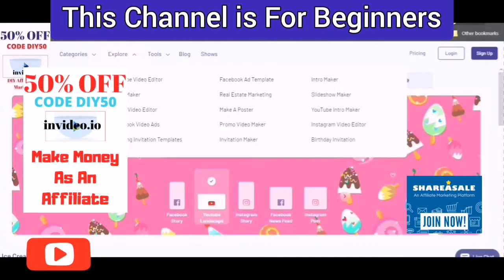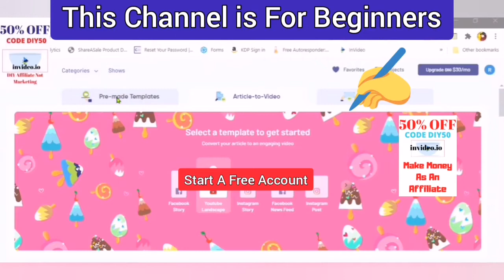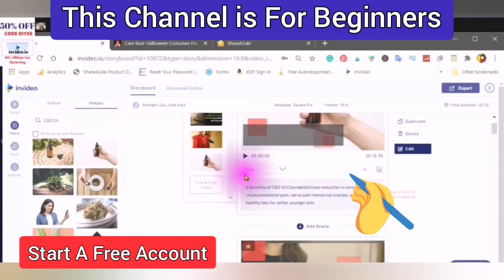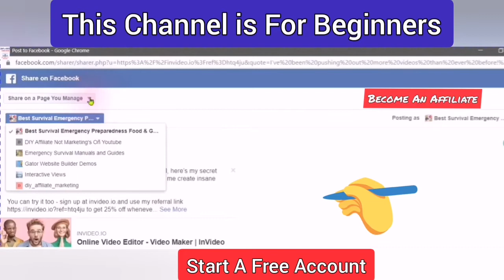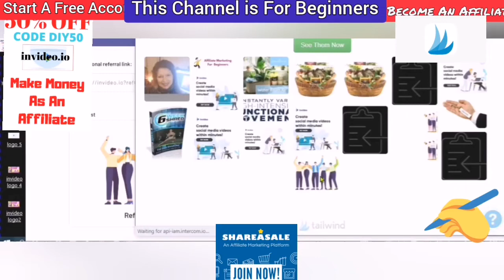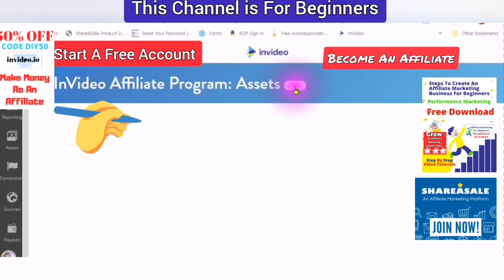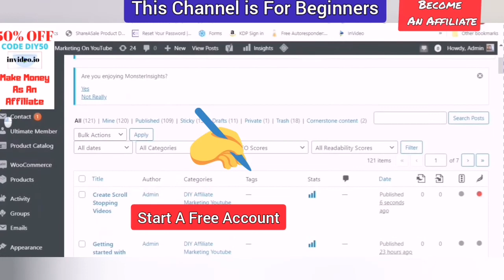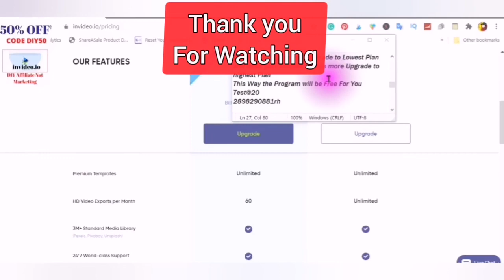How To Make Money With Video And Voice Over Affiliate Marketing For Beginners Invideo Affiliate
✅InVideo How it Works How it can Work for You Get your own Online Video Editor for YouTube Facebook Instagram Twitter Pinterest I encourage you to watch the videos in this Playlist to help to get familiar with the InVideo Program
Take One Day to Learn first How to Add Text How to Add Media and How to Add Voice Over before you Start to Create Your  Own Content.
I am an Affiliate with this Program and will receive a commission if you have used the free program with full editing privileges and decide you want to upgrade to the next level. I encourage you to use the free program first and if it is a fit for you and your business to then Upgrade to the next Plan.
I just recently received a copyright strike from a video when I first started to create videos on this channel it was I thought a Creative Commons but now one year later I have One strike against my channel. I encourage you to at least try the free account without spending one cent before you make a commitment to a paid plan.
It seems hard at first it was for me and it took hours to learn the system but once you learn you will be able to save more time and time is money and I do not know about you I like saving money.

InVideo Tutorial: How To Add Media Add/Edit/Remove/Layers/Elements ✅ Easy To Make Quality Videos I found this Video Editing Program You can Create and Edit a Video from 2 Min to 15 Min Right Online There is a Free Plan to Use First as your business starts to Grow UpGrade to Lowest Plan and when your business grows more Upgrade to highest PlanThis Way the Program will be Free For You (Become an Affiliate and Create Another Stream of Income
I am creating step-by-step videos that will show you each element and how to edit I will go through each template. The Premade Templates which is the advanced Editor The  Script To Video Which will bring you into your Story Board where you can add more text, choose your media from
1M + Premium photos and videos
Make videos in any language
Premium Templates
HD Video Exports Per Month
3M+ Standard Media Library
Pexels, Pixabay, Unsplash
24/7 World Class Support
Animated Text to Speech
Unlimited Team Members
Reseller Rights
What kind of templates are there and how can they help you on your Youtube Channel
Intro, Outro,Brand ✅ Listicle, Promo Long-form ads, snackable videos, bite-sized videos, Facebook ads and much more .

So many Social Media Canvases you can use to create this content and share to create organic traffic
There is a free plan you can try it with full editing features and export up to 60 videos per month with a watermark
I am authorized to offer a 50% Off Both Plans by using the code DIY50
You can become an Affiliate by Joining the Affiliate Program
Become An  InVideo Affiliate Go Here✨
Amplify your Brand Popularity help to drive growth and Brand Awareness to increase engagement Start getting more subscribers and video views. Sign Up is 100% free Today Get Your video Scorecard. add the Extension to your Browser it's Free Get the Video Insights you need to Grown
RoboForm® Password Manager - Never Forget Another Password
Protect Yourself Online With The Most Trustworthy Password Manager.

 means if you make a purchase I will receive a small commission  for referring you 😎